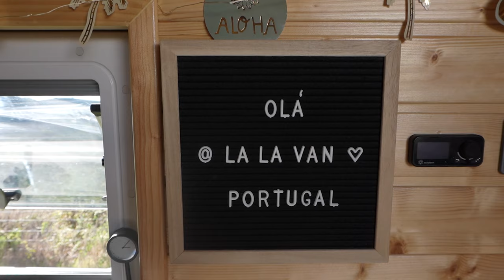🚐 Lo MEJOR de PORTUGAL en furgoneta CAMPER 🌺 AVEIRO | COSTA NOVA | DUERO | Ruta tour VAN LIFE CAP-7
Somos Nuria y Hugo y estamos haciendo un largo viaje sin fecha de vuelta para ver los sitios más bonitos de cada país mientras vivimos en nuestra furgoneta camper hecha por nosotros. En este video estamos en el norte de Portugal concretamente visitamos la zona de Aveiro y Costa Nova que parecen lugares de cuento. Con sus casas de colores y sus canales a modo de pequeña Venecia portuguesa! También nos desplazamos 3 horas hasta la zona de los viñedos del rio Duero. Una infinita zona de valles llenos de viñedos. Lugar que ve nacer el vino de Oporto. La ruta continua dirección Oporto! No te pierdas el siguiente capítulo!! 😊